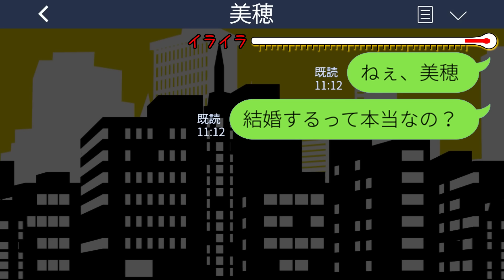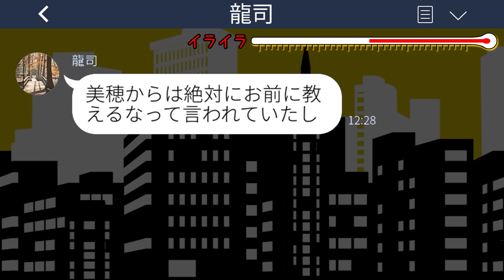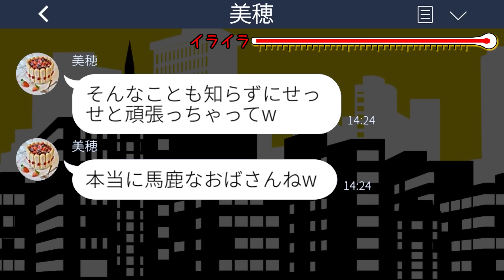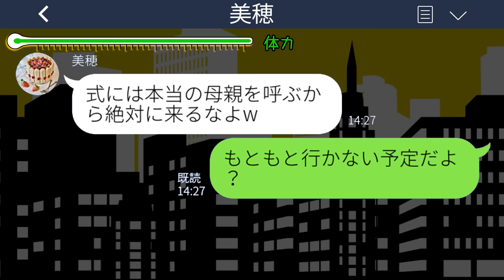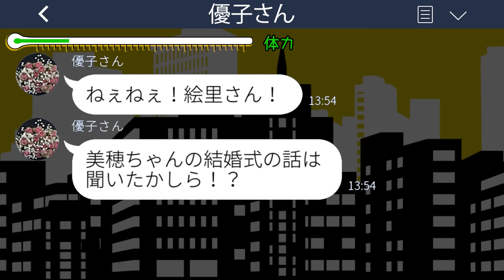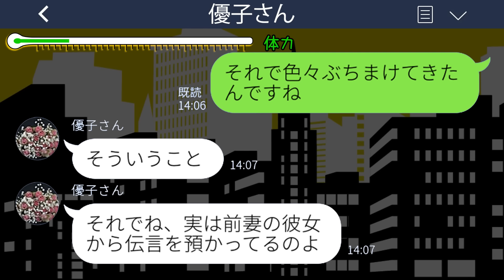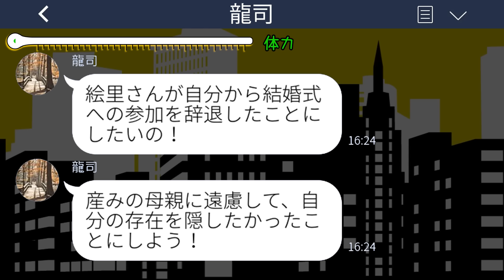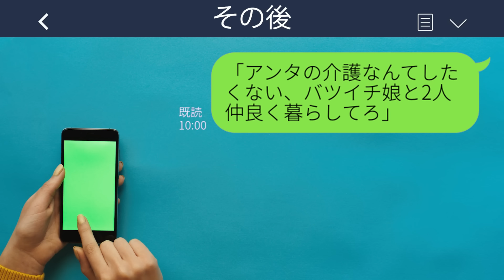【LINE】20年間育てたのに結婚式に来るなと言う再婚した夫の娘「結婚式に他人の席はありません」→私が”ある真実”を告げると娘が慌て始めて…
mizutiroさん

LAMP BGM